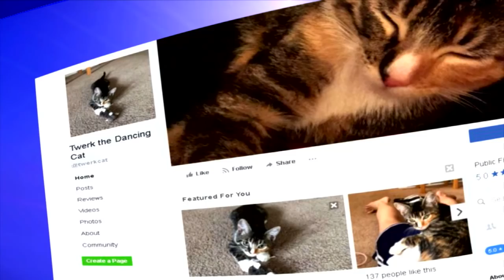The Reason Why This Cat Can't Stop Twerking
A kitten famous for her dance moves has been adopted. The Humane Animal Rescue says the 4-month-old kitten, named Twerk, was brought to them at the East End shelter because her owner was moving. The striped feline walked around her area at the shelter with her tail-end bouncing because of a brain disorder which causes her body to uncontrollably shake. InsideEdition.com's Keleigh Nealon has more.